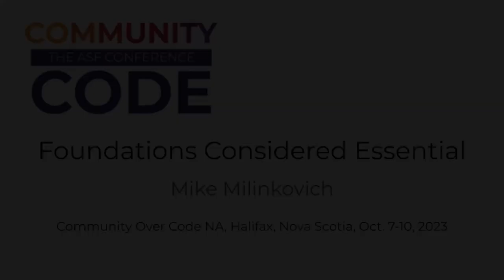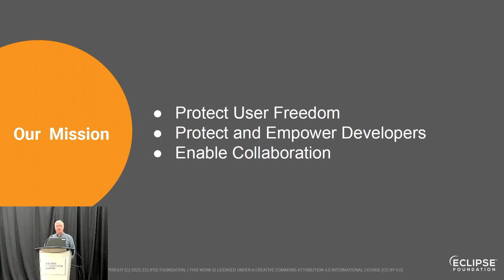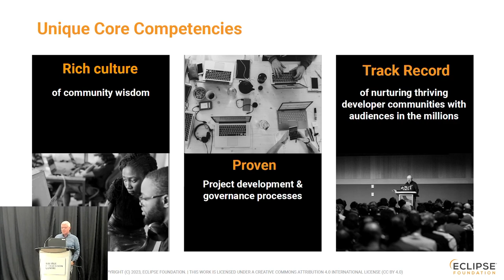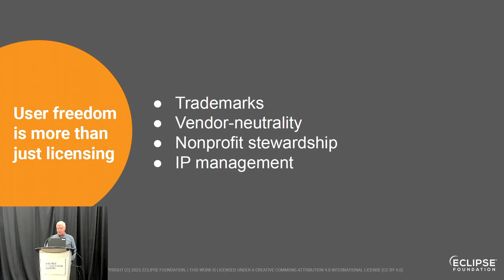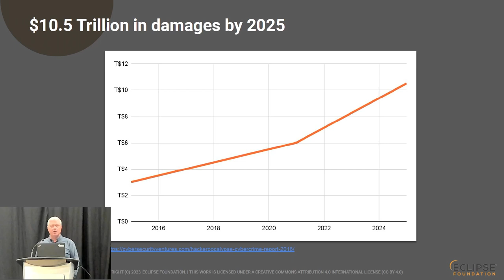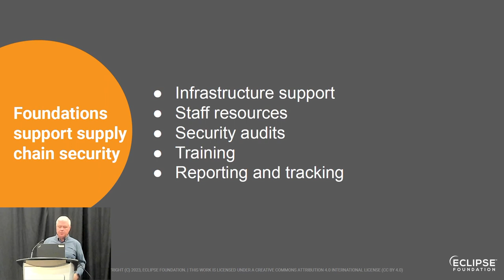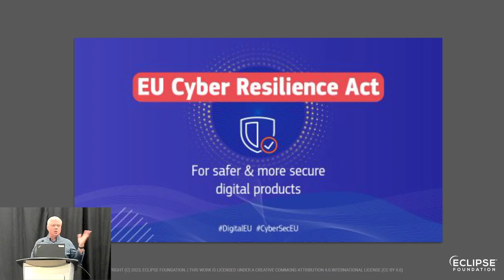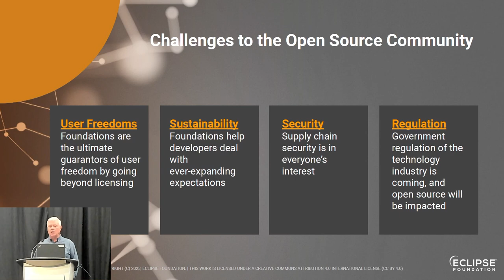Keynote: Foundations Considered Essential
The role of open source foundations has never been more important. Once upon a time, it was a generally accepted wisdom that open source foundations provided developers useful services, infrastructure, governance, and a sense of community. The rise of GitHub and social coding challenged that assumption, as did the rise of venture-funded open source startups. But it is becoming increasingly apparent that open source foundations play a crucial role in fostering, governing, and sustaining the open source projects that truly matter. Open source foundations not only protect developers, they provide value to consumers and adopters of open source by guaranteeing a level playing field with fair and consistent policies for all stakeholders. They also provide a voice for developer communities in an increasingly complex regulatory and geopolitical environment. This talk will focus on the values that we share, the successes we enjoy, and the challenges we face.

Speaker: Mike Milinkovich
Mike Milinkovich is an industry leader and open source community champion. He has been involved in the software industry for over thirty-five years, doing everything from software engineering, to product management to IP licensing. He has been the Executive Director of the Eclipse Foundation since 2004. In that role he is responsible for supporting both the Eclipse open-source community and its commercial ecosystem. Prior to joining Eclipse, Mike was a vice president in Oracle’s development group. Other stops along the way include several startups, IBM, and Nortel Research.
Mike has sat on the Boards of the Open Source Initiative (OSI), and the OpenJDK community, as well as the Executive Committee of the Java Community Process (JCP).